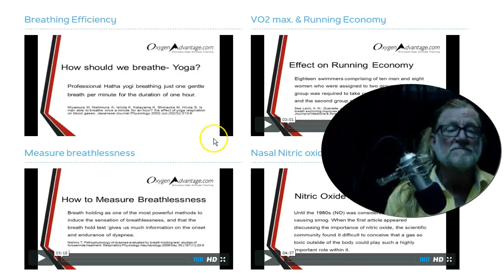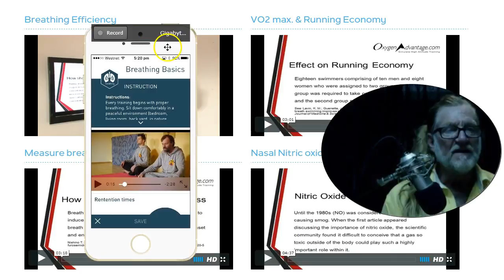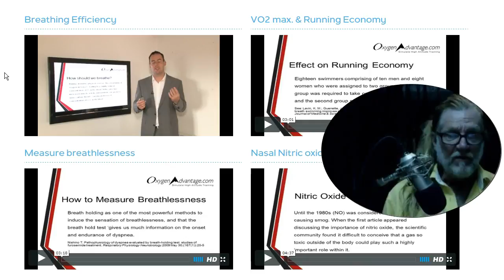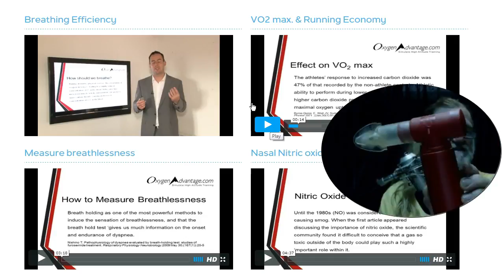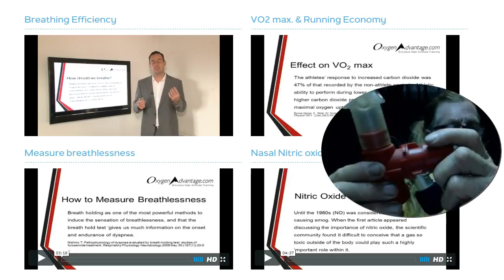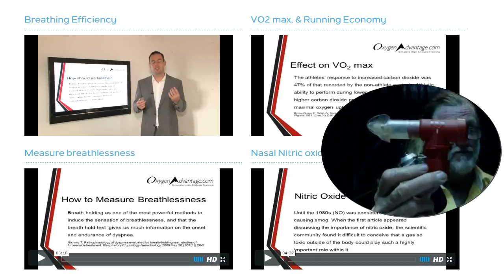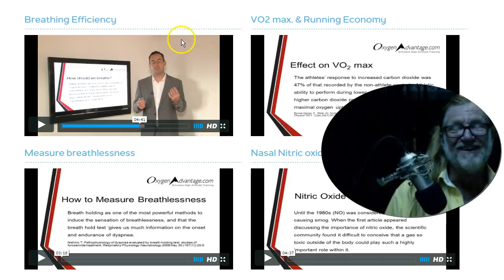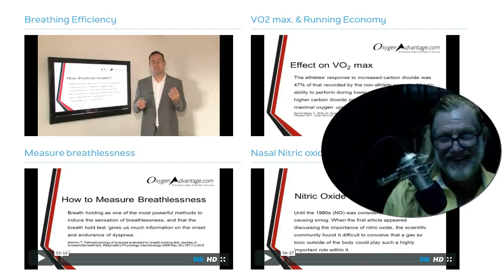Wim Hof technique V Patrick Mckeown oxygen advantage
Wim Hof technique versus Patrick Mckeown oxygen advantage both are pointing to the Co2 breathing response and breath hold training.

Breath holding and deep breathing exercises have been around for thousands of years. Only lately has the science caught up with the benefits of controlled deep breathing meditation and deep belly breathing.

At first you could think the methods oppose each other as one dictates controlled Oxygen in and the other involves getting in as much as you can.

Yet both point to the benefits of teaching the body to perform better with a higher tolerance to the Co2 build up in the body

Eat more plants, Practice gratitude, Enjoy your life, protect the planet, consume less. 50% of all climate change gases are from animal agriculture and waste by products of a throw away consumer culture.

Be part of a positive change, choose to age with having the option of health and vitality not possessions and material goods as your wealth